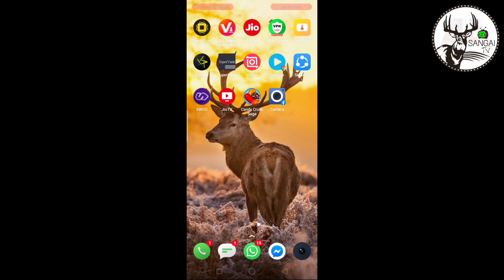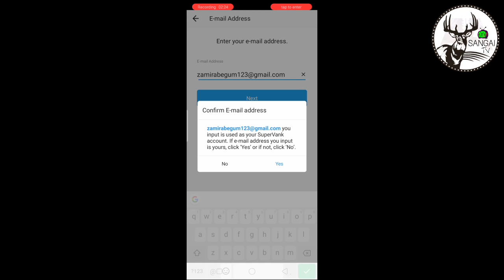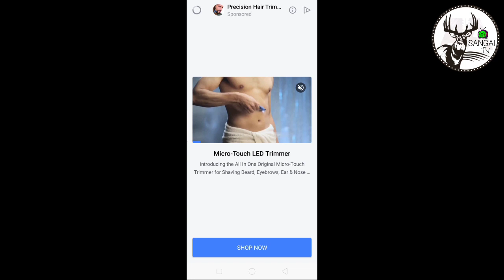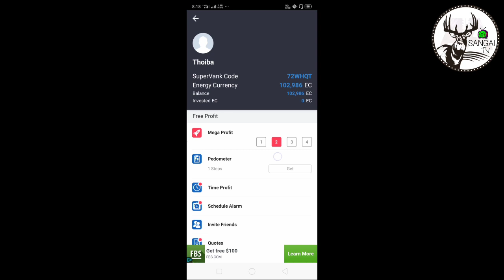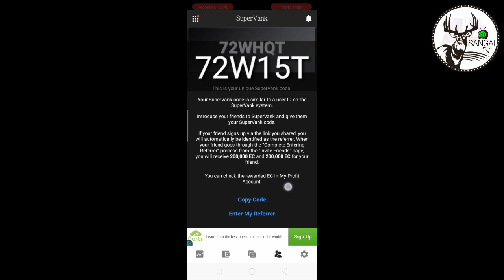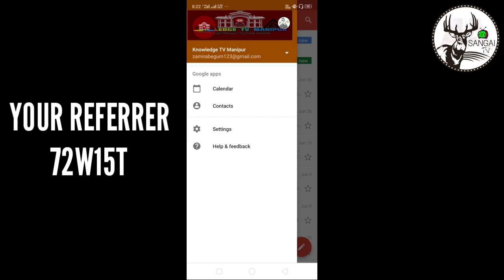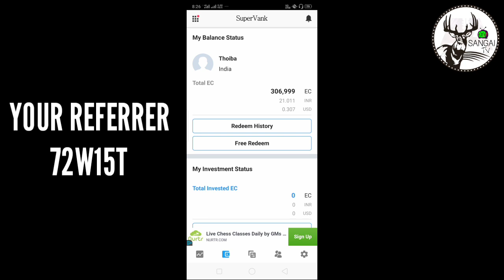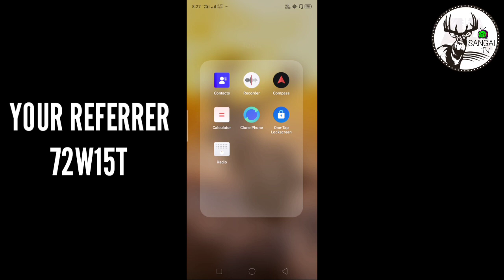MOBILE DA PEISA TANBIYU | EARN MONEY FROM MOBILE | BEST MOBILE EARNING APP | SANGAI TV MANIPUR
How to earn money in mobile phone

(IMPORTANT NOTICE)
SUPER VANK si houjikki oina peisa pidre aduna mayamgi damakta houjik houjik ki oina peisa fangba anouba application amagi link makhada leijare click toubiraga changbiba yagani.

How to earn money from mobile internet.

How to earn money from mobile internet in india.

Make money with your cell phone texting.

Any Business related queries please contact this email.

allowance is made for 'Fair Use' for purposes  such as Criticism, Comment, News reporting, teaching, scholarship, and research, Fair use is a permitted by copyright statute that might otherwise be infringing, Non-profit, education or personal use tips the balance in favor of fair use.